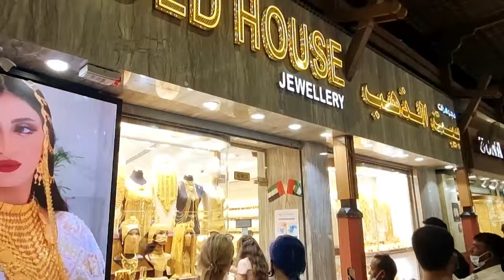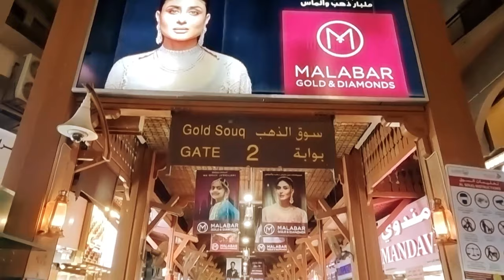Gold offer!! I Dubai Gold Souk Market Walking Tour Guide 2022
Dubai Gold Souk/ Market is a traditional market in Dubai, UAE. The souk is located in Dubai's commercial business district in Deira. This video will guide you about Dubai Gold Souk/ Market.
See this video to the end for OFFERS!!!